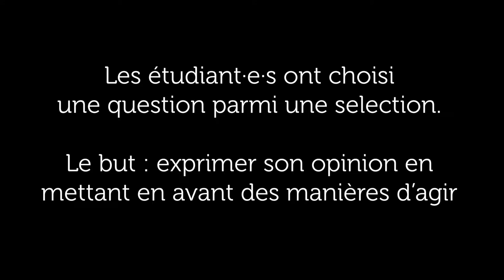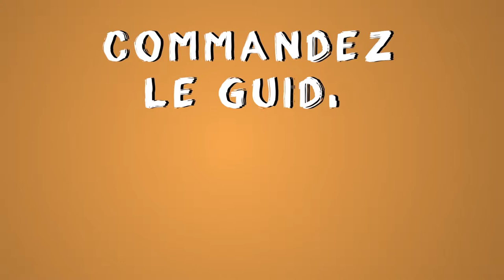Le Guide pour Agir s'est rendu à Paris 8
🎥 Le pôle vidéo d'Astérya a interrogé des étudiant-e-s de l'Université Paris 8 pour qu'ils et elles nous livrent leurs idées pour agir sur différentes thématiques sociétales

🎙 I Étudiant-e-s I
📍 I Université Paris 8 I
📆 I 28 septembre 2017 I